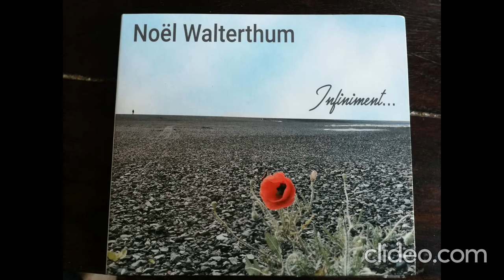In Memorian Guido Allgaier 28.03.1956 - 26.06.2019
Heute ist es ein Jahr her, seit uns Guido Allgaier verlassen hat. Gross war der Schock und die Trauer. Er verstarb nach einem Herzinfarkt im Alter von 63 Jahren. Guido hinterliess vor allem im Saarland eine grosse Lücke, war er doch an vielen Projekten als Gitarrist und Arrangeur beteiligt und deckte praktisch alle Musikrichtungen ab. In den letzten Jahren begleitete er bekannte Künstlerinnen und Künstler wie Marcel Adam, Susan Ebrahim, Noël Walterthum, Roland Kunz, Noémie Schröder, Jeannette Curta, Anne Schoenen, Pauline Ngog und viele andere. Als Orchesterleiter betreute er die "Nuit de la Chanson" in Kaiserslautern. Gruppen wie „Todos los Buitres“, „Orlando“, „Yannisha and the Mamasaid Band“, „Bourbon Street“, „Catgut & Steel“, "FineMix" und früher die „Happy Sound“-Band stützten sich auf seine Arbeit. Er war einer der besten Kenner der saarländischen Musikszene und mit sehr vielen ihrer Akteure eng befreundet. Diese Slide-Show bietet nur einen kleinen Einblick in das Wirken von Guido Allgaier und soll das Andenken an einen grundgütigen und leidenschaftlichen Musiker hochhalten, welcher auch heute noch schmerzlich vermisst wird.

Quellen:
Textteile aus: Saarländischer Rundfunk SR1
(mit ausdrücklicher Genehmigung des Künstlers)